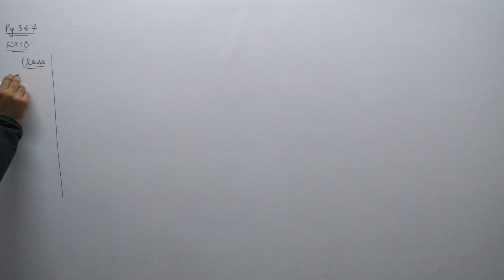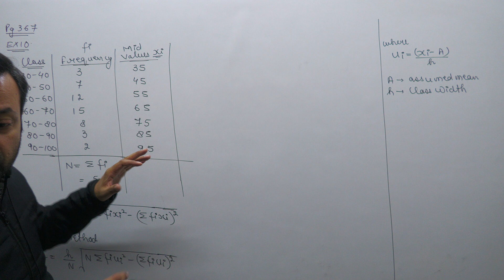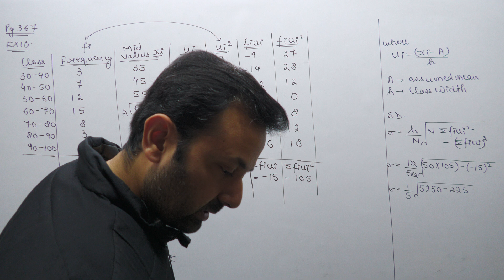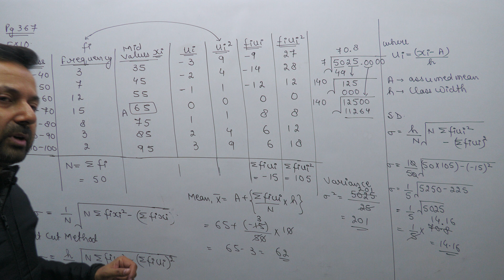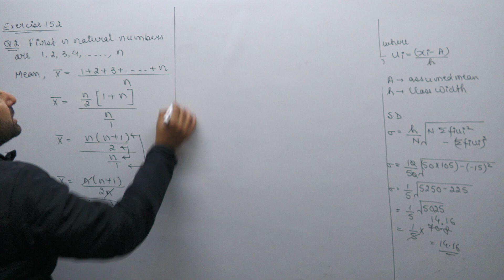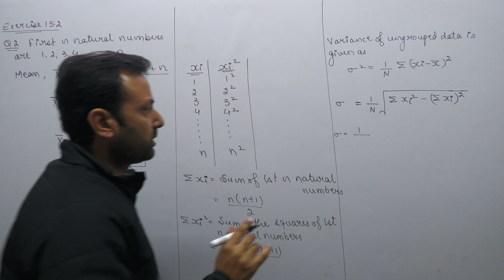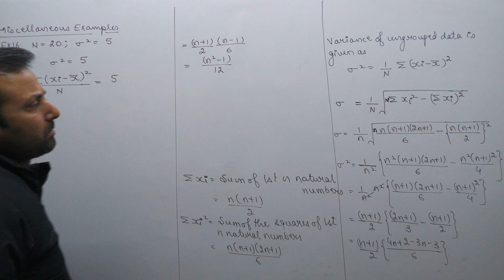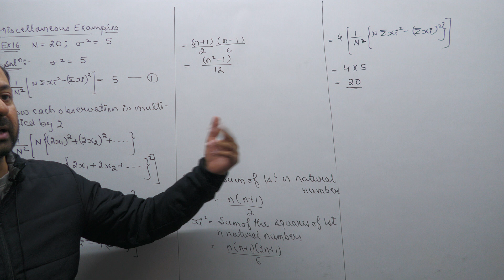Class XI Maths 21st Dec, 22 (Statistics)